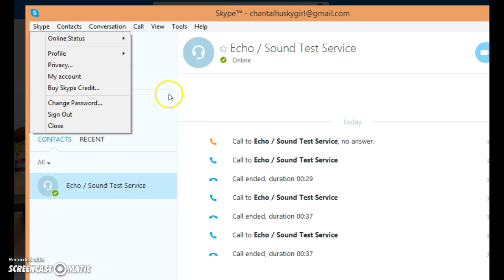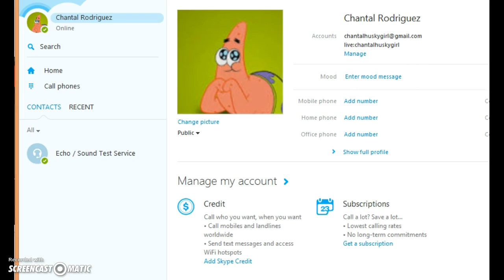Add me on Skype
Btw i dont own the drawing of Patrick